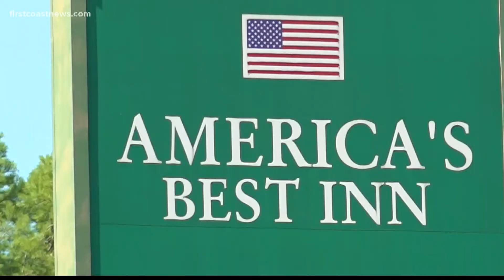People living at 'America's Best Inn' faced with vacation notice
Inspectors found a list of issues, including damage and other hazards.